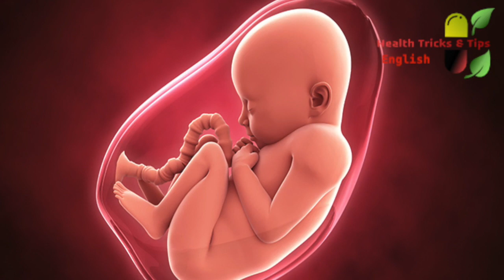How to know if baby in womb is fine or not || Signs that shows baby is well inside womb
How to know if  baby in womb is fine or not
Signs that shows baby is well inside womb